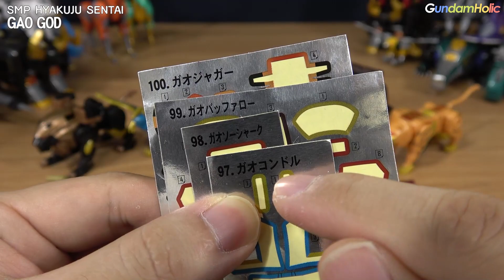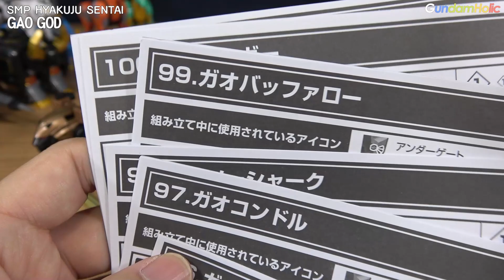거대한 신! 그리고 카레색 - SMP 가오 갓 [REVIEW]